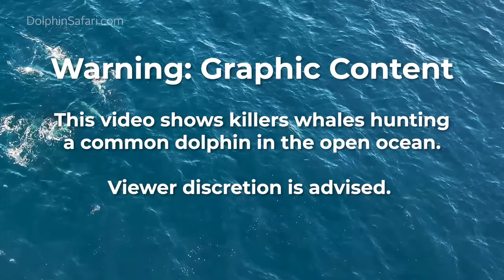Nature's Tragedy Filmed: Killer Whales Hunt Dolphin off Dana Point, California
This video shows killer whales hunting a common dolphin in the open ocean.

We hope this honest un-sanitized video won't cause people to lose their excitement about seeing these beautiful, rare animals in the wild.

Our passengers and crew experienced rarely seen killer whales (Orcinus orca) hunting a common dolphin in an encounter that was both epic and sad. Those on board for recent trips were both captivated by seeing such a rare species in the area, and were stunned as well to see the predators demonstrate the hunting prowess they’ve been named for right before their eyes.

“In nearly 30 years of operating whale watching cruises, this is my first time seeing, in person, a dolphin hunted and killed by a killer whale,” says Captain Dave Anderson, president of Capt. Dave's Dolphin & Whale Watching Safari. “The brutal hunt was over in about 10 minutes, and it is so hard to imagine what that poor dolphin went through. Even though this video made me cry, I feel it’s important that people see the reality of what killer whales are. They are not bad. The mother may have been teaching the calf to hunt. But we call them killer whales for a reason. This video shows you why the largest dolphins in the world are apex predators. In one afternoon about 10 or 11 killer whales, (which are dolphins), killed at least 4 common dolphins. If they were to do that every day, that's 1,460 dolphins a year.”

These orcas are part of a population known as Eastern Tropical Pacific killer whales and are usually found in the waters off Mexico and Central America. In September of 2018, a group of these ETP killer whales made an appearance in our area, and in that instance too hunted dolphins. Although not enough is known about this understudied population of killer whales to make broad statements about their diet, they are skilled at hunting their smaller cousins.

"Seeing these 'wolves of the sea' is a magnificent and mixed blessing,” says Gisele Anderson, co-president of Capt. Dave’s Dolphin & Whale Watching Safari. “It's beautiful and brutal. Similar to if an endangered pack of wolves showed up in our neighborhood and began hunting our beloved dogs. It's all part of the cycle of life, but sometimes painful to see."

Orcas are members of the dolphin family. Dolphins are hugely popular and beautiful animals to see in their own right but are unfortunately part of the food chain. Sightings of these predation events will help to further the study of the animals that prey upon them.

🐳 Captain Dave's Dolphin and Whale Watching Safari offers five-star, eco-friendly, Dana Point dolphin & whale watching experiences with award-winning customer service.

Located in Dana Point, the Dolphin and Whale Watching Capital of the World®. Multiple unique and uncrowded vessels include a Catamaran Sailboat with 2 Eye-to-Eye Underwater Viewing Pods and intimate, high-speed Zodiac-style vessels.

Dolphin and whale footage is copyright David Anderson/DolphinSafari.com and may not be used without permission.

📷 Video filmed by:
Laib Greenspoon (@laibgr)
Joel Vanderveen (@katievanderveen)
Matt Stumpf (@mattastumpf)
Dave Anderson

🎵 Licensed music by C.K. Martin/Artlist